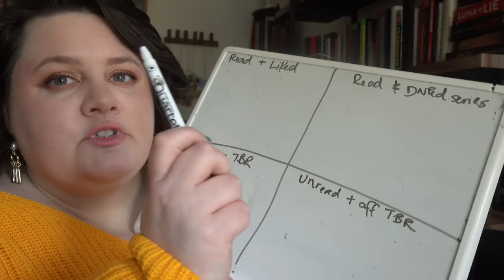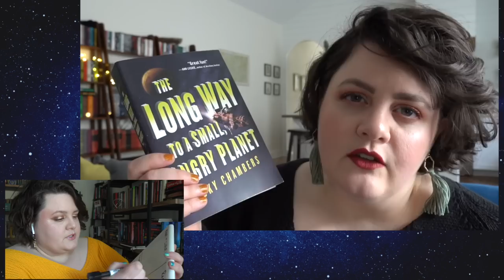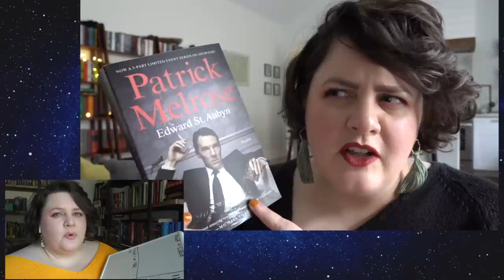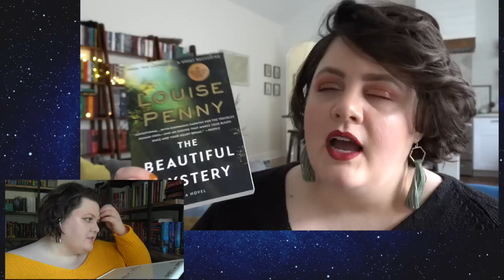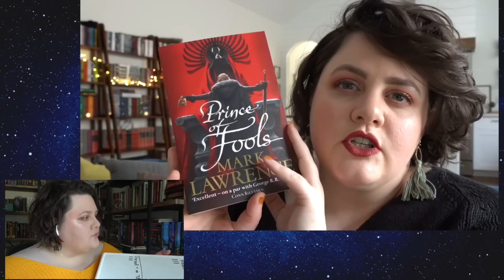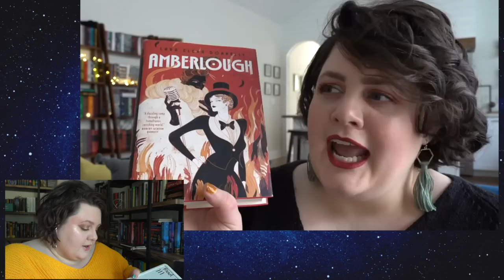Did I Start These Book Series?? (spoilers: kinda)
THE LONG WAY TO A SMALL, ANGRY PLANET by Beck Chambers

Equipment I use:
**Light boxes